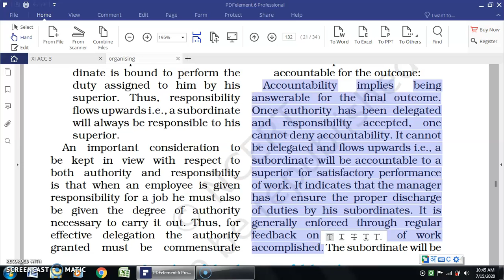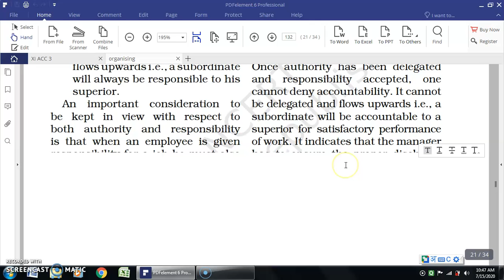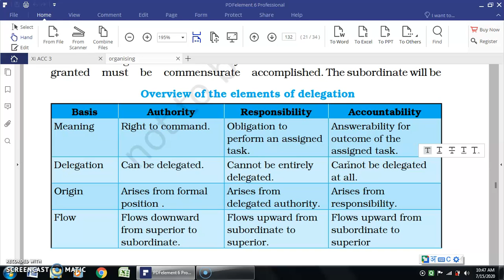Accountability, BST, Class XII By Prabhakar Sharma